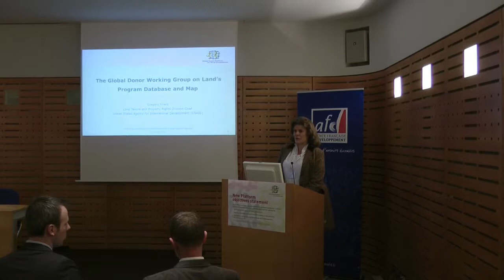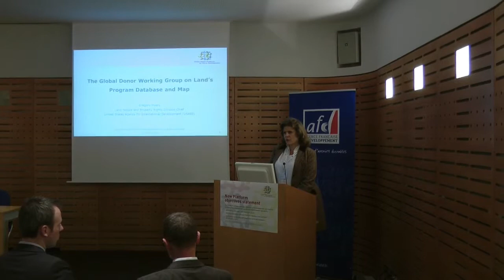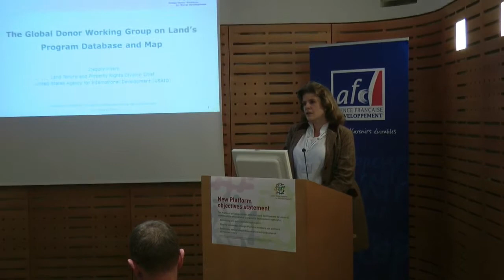Paris AGA day 1__ Iris Krebber on the donor database and map of land project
At the Platform's AGA in Paris Iris Krebber of DFID speaks about latest developments in the Global Donor Working Group on Land and how the land database had been conceptualised in recent months.